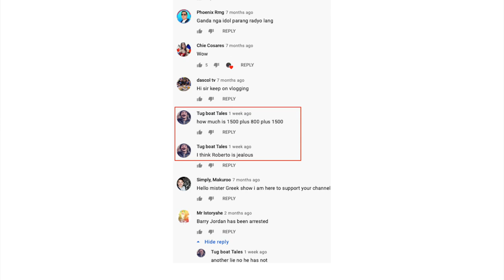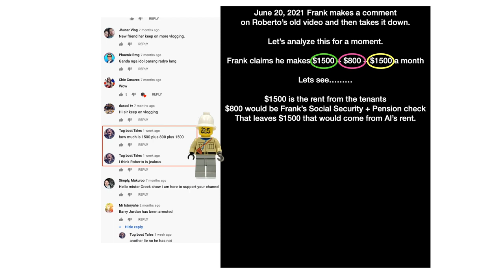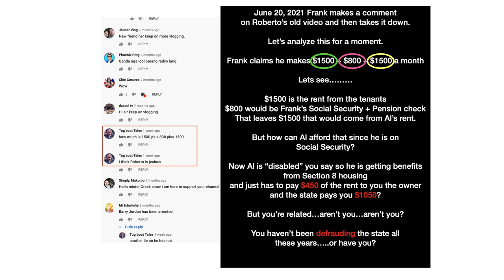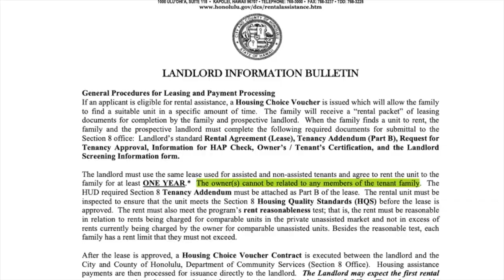REPOST Frank Battaglia could not legally collect HUD renting out attached single to his brother Al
To Report Fraud in HAWAII COUNTY (not the other islands)

HUD has very strict rules that must be observed.
Is Section 8 the same in every state?
Applicants may apply for a Section 8 housing voucher at any county or city housing authority office in their state, although rules vary according to each authority.